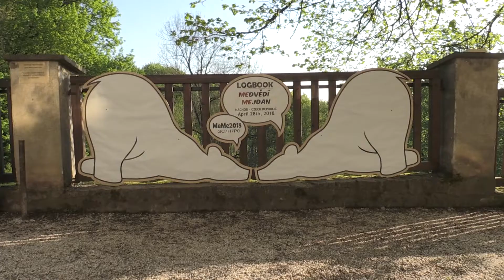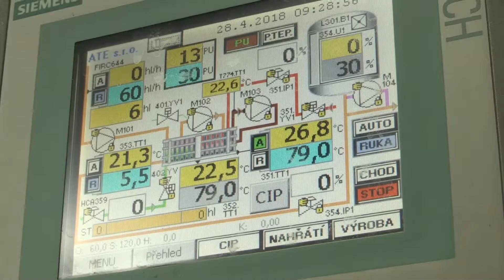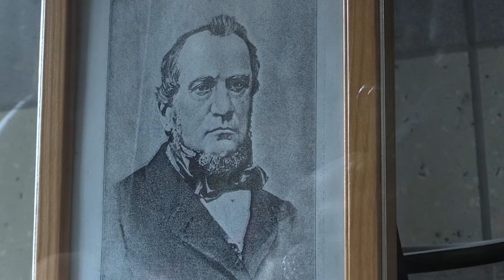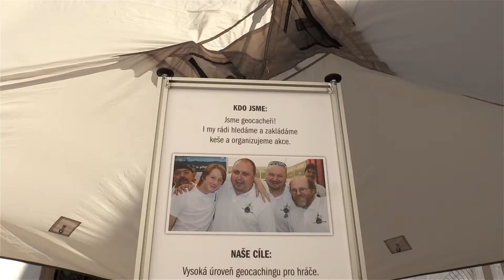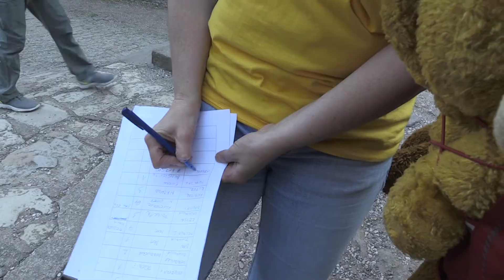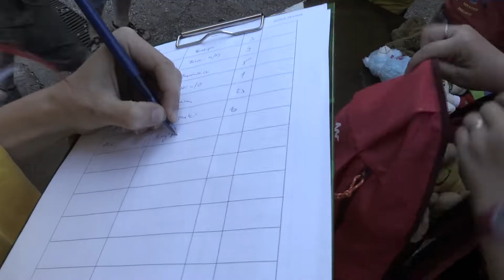MEDVĚDÍ MEJDAN (28.04.2018)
Český rerkord od M@xe a medvědí bandy.
Nejvíce donesených plyšových medvídků na jedno místo.
Takto jsem si Medvědí mejdan a doprovodné akce užil já. Nestihl jsem jenom prohlídku radnice.
Kdo chce, jistě si ve videu najde, co ho zajímá (klikni na čas).
1. MeMe 00:00 - povolení akce - radnice
2. MeMe 01:17 - zajištění lokakality - zámek
3. MeMe 02:12 - příprava mejdanu v den D
4. MeMe 04:20 - exkurse do pivovaru Primátor
5. MeMe 07:21 - medvědí hemžení + publikace medvědí keše
6. MeMe 09:58 - prohlídka pěchotního srubu Březinka
7. MeMe 12:07 - o medvědech Daše a Ludvíkovi + sponzoři
8. MeMe 15:13 - nakouknutí do Státního zámku Náchod
9. MeMe 17:08 - počítání medvědů + rarity + rekord